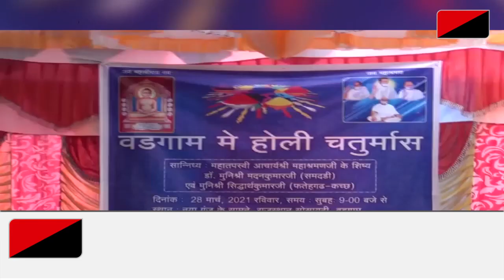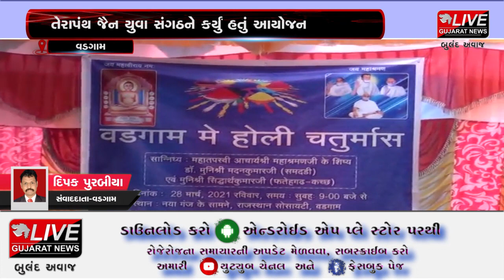વડગામ : હોળી ચાતુર્માસનું આયોજન કરવામાં આવ્યું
તેરાપંથ જૈન યુવા સંગઠન દ્વારા મુનિશ્રીના સાનિધ્યમાં હોળી ચતુર્માસનું આયોજન વડગામ ખાતે કરવામાં આવ્યું હતું. ૧૫ દિવસથી ડો. મદનમુનિશ્રી તેમજ સિદ્ધાર્થ મુનિએ પ્રવચન આપી લોકોને ભગવાનની વ્યાખ્યા સમજાવી હતી. ગુજરાત ભરના સનાતન પંથના જૈન સંતો ઉપસ્થિત રહી મુનિશ્રીના આશીર્વચને સાંભળ્યા હતા. તેમજ ભારત વર્ષ કોરોના મહામારીથી જલ્દી મુક્ત થાય તે માટે પ્રાર્થના કરી હતી.